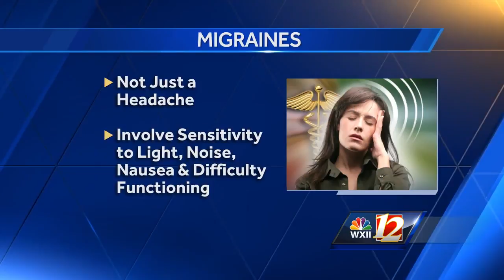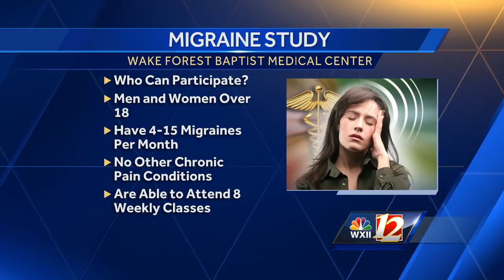Migraine Management &amp; Treatments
Dr. Rebecca Wells with WFBMC joined us on this rainy day to discuss migraines and how sufferers can seek ways to manage and minimize painful, debilitating migraines.